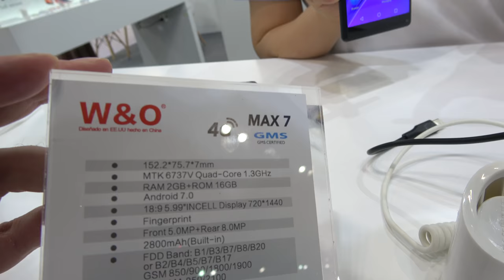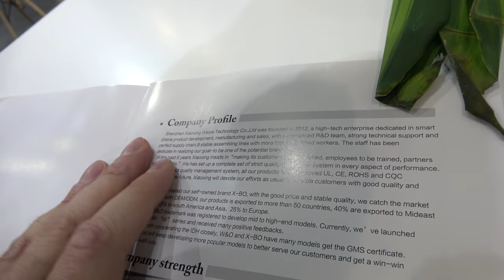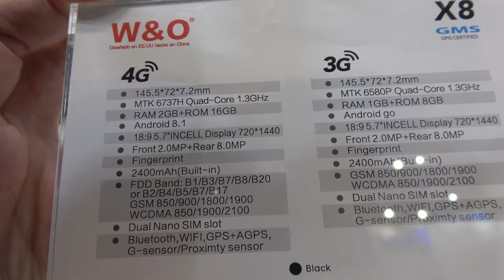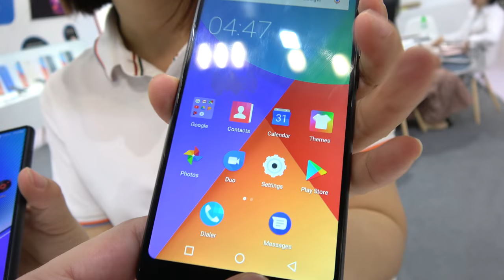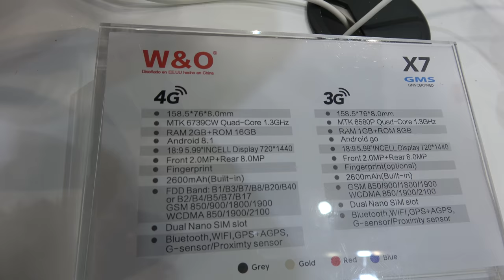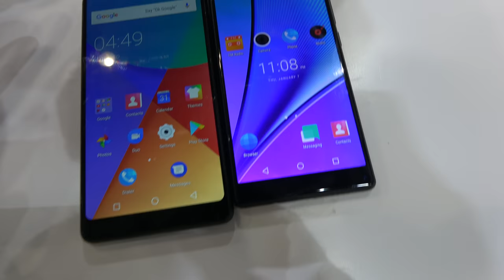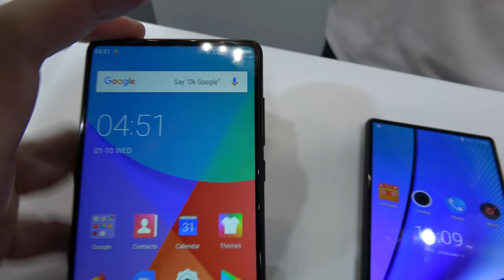$85 X-BO Max-7, bezel-less, notch-less, $77 X-6/7/8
Bezel-less smartphones by X-Bo W&Obrand Max7, X8, X7 and X6.
Max7 Comes with: MTK6773V Quad-Core 1.3Ghz CPU,RAM2GB and ROM 16GB,Display720*1440, Android 7.0, Battery 2800mAh, Camera 5.0mp+Rear 8.0mP. X8 4G Comes With: MTK6737H Quad-Core 1.3Ghz CPU,RAM2GB and ROM 16GB,Display720*1440, Android 8.1, Battery 2400mAh, Camera 2.0mp+Rear 8.0mP. X7 Comes With: MTK6739CV Quad-Core 1.3Ghz CPU,RAM2GB and ROM 16GB,Display720*1440, Android 8.1, Battery 2600mAh, Camera 2.0mp+Rear 8.0mP. (text by flatslap5657 of